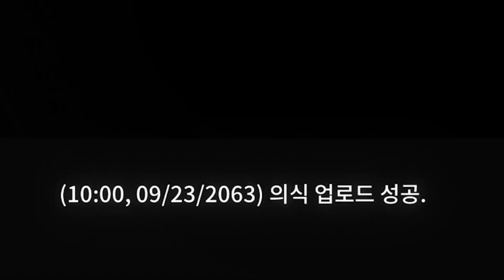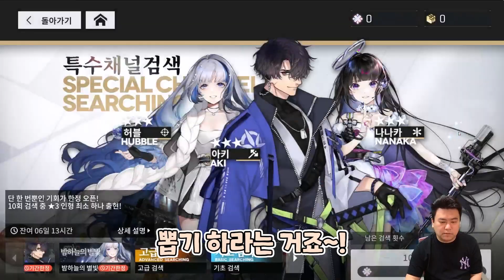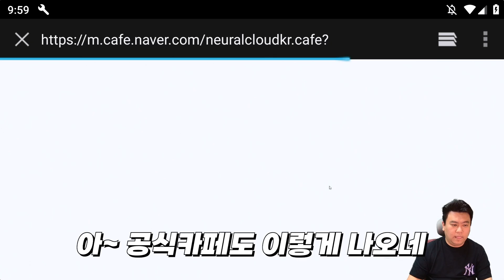솔직히 난 이거 괜찮은 모바일겜 같음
턴제게임 좋아하고, 수집형 게임 좋아하시면 해보세요 괜찮은듯!
무과금으로도 쉽게 즐길 수 있는 게임이라 가볍게 찍먹도 가능!

편집 : 튜브